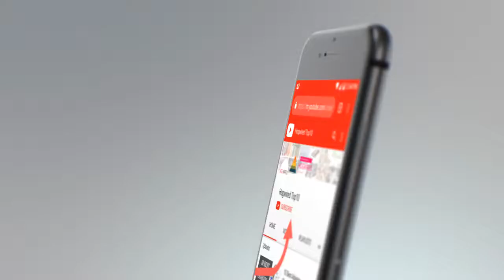10 Best Co-Sleepers in 2020 | Safe & Secure Co sleeping Bassinet/Bed for Your Baby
Here find the quality comparison and review of Best co sleepers. These products reviews fetched using the various technologies and created listed of top 10 co sleepers.
List of product includes:

1. SwaddleMe Side Sleeper

2. Portable Travel Sleeper

3. Hi Sprout Newborn Sleeper

4. Aik@ Portable Co-Sleeping

5. Aik@ Foldable Toddler Nest

6. Aik@ Multifunctional Crib

7. Baby Bassinet for Bed

8. Baby Nest Bassinet for Bed

9. Aik@ Foldable Cribs

10. Aik@ Breathable Cribs